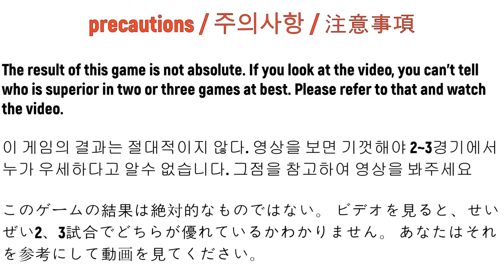【Legend Spriggan VS ALL Beyblade Burst God Marathon】 베이블레이드 버스트 갓 ベイブレードバースト神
Beyblade X
Chrome Ryugu

Beyblade Burst
Beyblade X